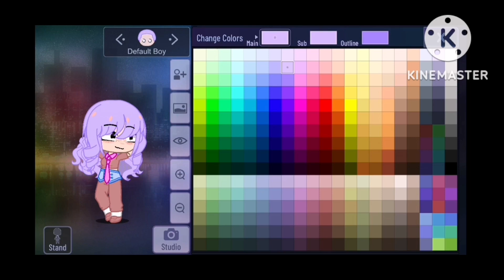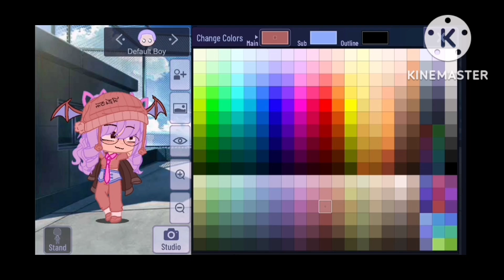making a new oc!! (by zastine althea)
Hi!! Guys you went in to the description.